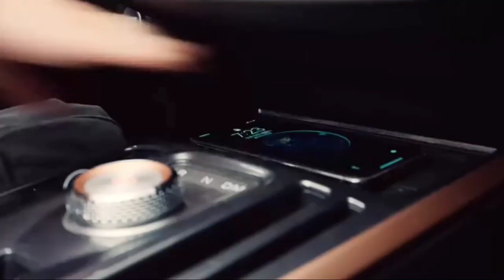Chinese Great Wall Motors India website goes live | MG Motors के बाद एक और चीनी कंपनी | Motorized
The official website of Great Wall Motors in India is now live
This confirms that company is coming to India
Website has information about the brand and its sub-brand Haval
Haval F7 could be the first product of GWM in India
Haval entry was delayed due to the Covid-19 pandemic and other geopolitical issues